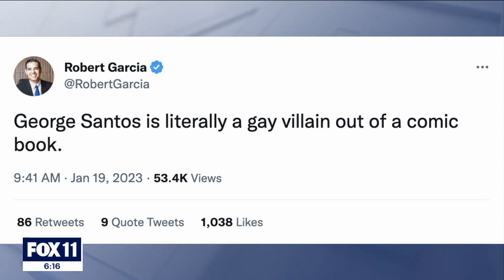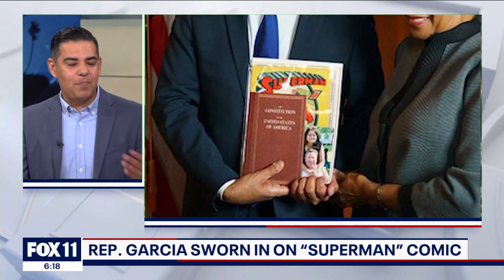Robert Garcia talks about Congress, George Santos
Newly elected Congressman Robert Garcia joined FOX 11 Special Report to talk about his first few days in Congress and much more.